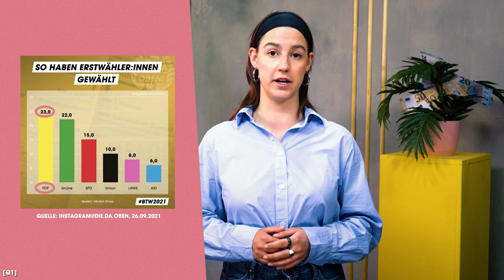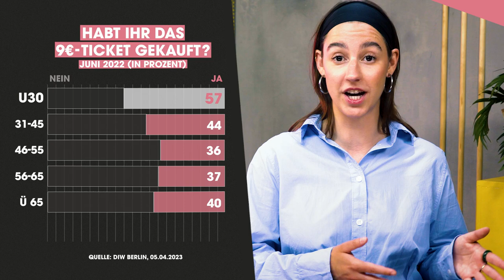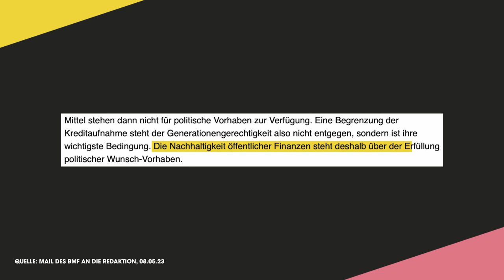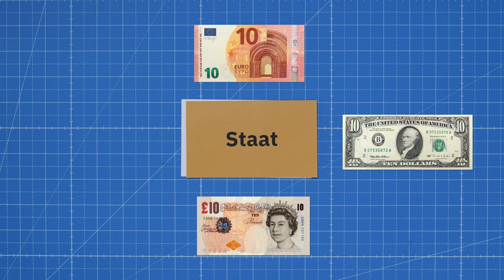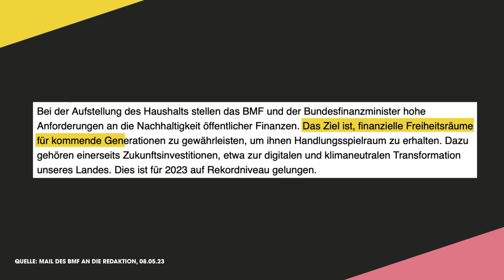Check: So riskant ist Lindners Kurs für DICH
Christian Lindner hat seine FDP modern gemacht. Seit vielen Jahren steht die Partei für junge Themen wie Digitalisierung oder Bildung. Gerade bei jungen Menschen greifen die Liberalen viele Stimmen ab. Als Finanzminister in der Ampel ist er aber ständig mit SPD und Grünen im Streit. Der Grund: Die Schuldenbremse. Seine Koalitionspartner wollen mehr Geld ausgeben, als Lindner zulassen möchte – sei es für Klimaschutz oder Digitalisierung. Lindner sagt: Schulden würden zu Lasten der nächsten Generationen gehen. Aber ist das der richtige Kurs? Wir haben gecheckt, was Lindner und seine FDP für junge Menschen tun und wie er Deutschland fit für die Zukunft machen will.

Darum geht es:

02:16 Lindner: Fame or Fail?
05:51 Was soll die Schuldenbremse?
10:58 Kritik an der Schuldenbremse
18:00 Fazit

Im Bundestag ist Feuer drin – aber kaum einer bekommt mit, was DIE DA OBEN! so treiben. Jan Schipmann, Aline Abboud und Victoria Reichelt informieren euch über hitzige Debatten aus dem Parlament und liefern euch die Highlights aus dem Zentrum der Macht.

Uns gibt es auch auf Instagram und Facebook Schaut gerne vorbei!

YEAH! Wir gehören auch zu funk. Schaut da mal rein